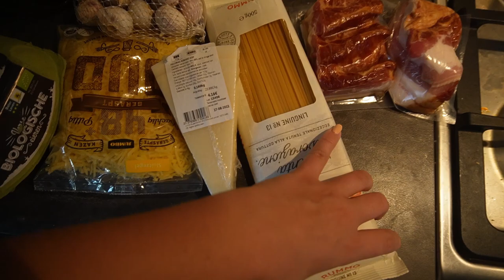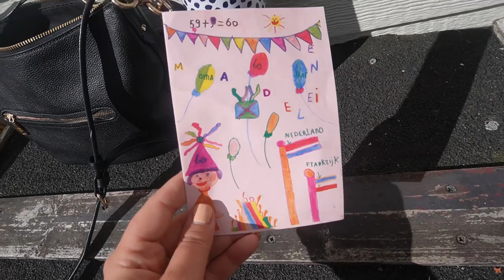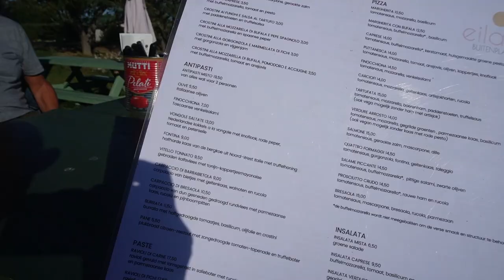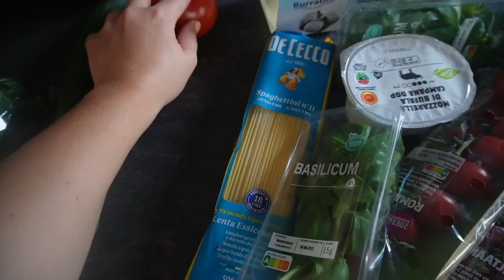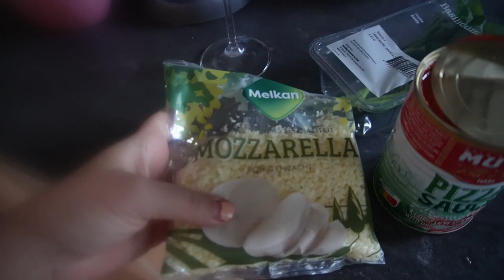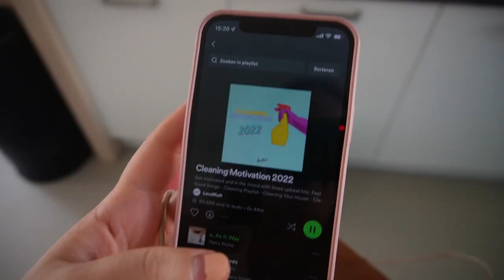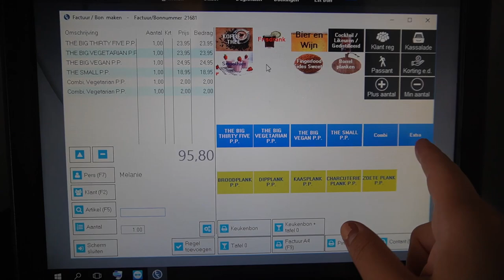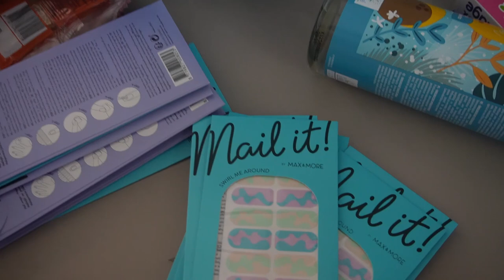XXL MAANDVLOG SEPTEMBER | Charlotte Blitzblum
BLACK40 voor 40% korting op ALLES behalve zwemkleding bij Chiquelle.

Dit zijn echt m’n 3 favoriete topjes voor de zomer die ik draag in deze vlog. 😍

• APPARATUUR •
Thuis: Sony Alpha 5100 + Sony SEL 50mm F/1.8 OSS lens.
Vlogs: Sony Alpha 5100 + Sony 16-50mm lens.
Edit: Sony Vegas Pro 13.
Thumbnails: Picmonkey.

• WELKOM •

Liefs, Charlotte